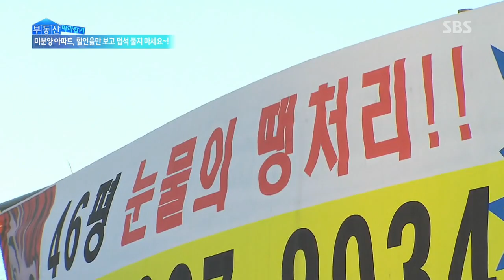미분양 아파트, 할인 따져보자 @SBS 생활경제 140515